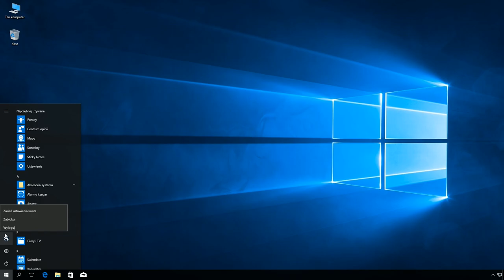Windows 10: Ukrywanie za pomocą GPO określonych elementów w oknie Panelu sterowania.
To ustawienie umożliwia ukrycie określonych elementów Panelu sterowania (takich jak Mysz, System czy Personalizacja) z okna Panel sterowania oraz ekranu startowego lub ich wyświetlenie w tych miejscach. To ustawienie ma wpływ na ekran startowy i okno Panel sterowania, a także na inne metody uzyskiwania dostępu do elementów Panelu sterowania (takie jak skróty w pomocy i pomocy technicznej lub wiersze polecenia, w których jest używany program control.exe). Te zasady nie mają wpływu na elementy wyświetlane na ekranie Ustawienia komputera.

Jeśli to ustawienie zostanie włączone, można wybrać konkretne elementy, które mają zostać ukryte w oknie Panel sterowania i na ekranie startowym.